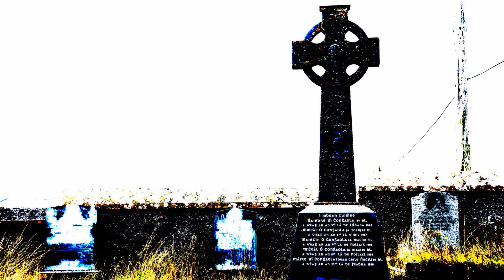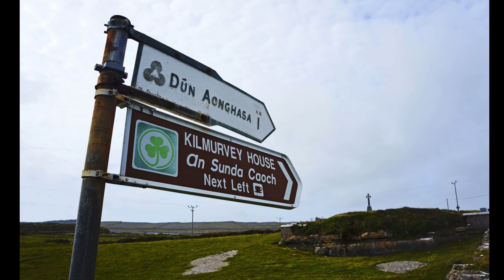188 - INIS MOR